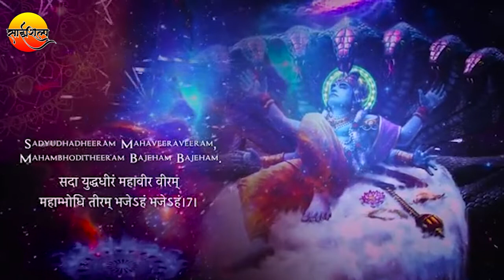Sri Hari Stotram | Vishnu Mantra | Lyrical Sanskrit Mantra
जगज्जालपालं चलत्कण्ठमालं
शरच्चन्द्रभालं महादैत्यकालं
नभोनीलकायं दुरावारमायं
सुपद्मासहायम् भजेऽहं भजेऽहं ||

सदाम्भोधिवासं गलत्पुष्पहासं
जगत्सन्निवासं शतादित्यभासं
गदाचक्रशस्त्रं लसत्पीतवस्त्रं
हसच्चारुवक्त्रं  भजेऽहं भजेऽहं ||

रमाकण्ठहारं श्रुतिव्रातसारं
जलान्तर्विहारं धराभारहारं
चिदानन्दरूपं मनोज्ञस्वरूपं
ध्रुतानेकरूपं  भजेऽहं भजेऽहं ||

जराजन्महीनं परानन्दपीनं
समाधानलीनं सदैवानवीनं
जगज्जन्महेतुं सुरानीककेतुं
त्रिलोकैकसेतुं भजेऽहं भजेऽहं ||

कृताम्नायगानं खगाधीशयानं
विमुक्तेर्निदानं हरारातिमानं
स्वभक्तानुकूलं जगद्व्रुक्षमूलं
निरस्तार्तशूलं भजेऽहं भजेऽहं ||

समस्तामरेशं द्विरेफाभकेशं
जगद्विम्बलेशं ह्रुदाकाशदेशं
सदा दिव्यदेहं विमुक्ताखिलेहं
सुवैकुण्ठगेहं भजेऽहं भजेऽहं ||

सुरालिबलिष्ठं त्रिलोकीवरिष्ठं
गुरूणां गरिष्ठं स्वरूपैकनिष्ठं
सदा युद्धधीरं महावीरवीरं
महाम्भोधितीरं भजेऽहं भजेऽहं ||

रमावामभागं तलानग्रनागं
कृताधीनयागं गतारागरागं
मुनीन्द्रैः सुगीतं सुरैः संपरीतं
गुणौधैरतीतं भजेऽहं भजेऽहं ||

फलश्रुति
इदं यस्तु नित्यं समाधाय चित्तं
पठेदष्टकं कण्ठहारम् मुरारे:
स विष्णोर्विशोकं ध्रुवं याति लोकं
जराजन्मशोकं पुनर्विन्दते नो||